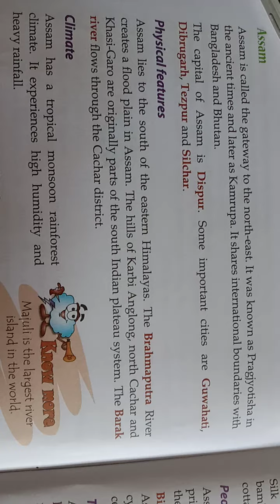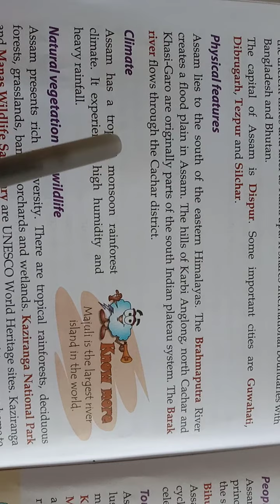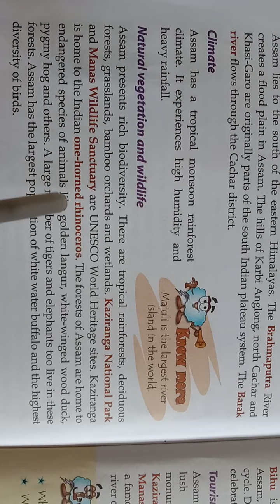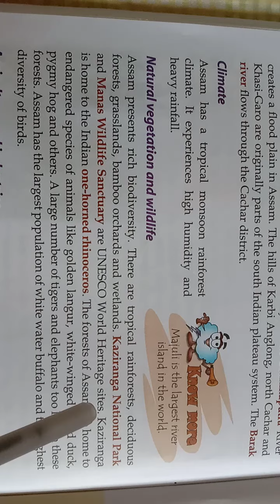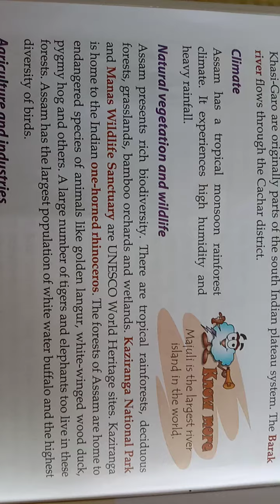Class IV Sub Geography Chapter States in Plains 2 Topic Assam